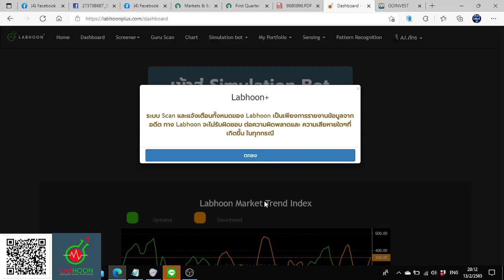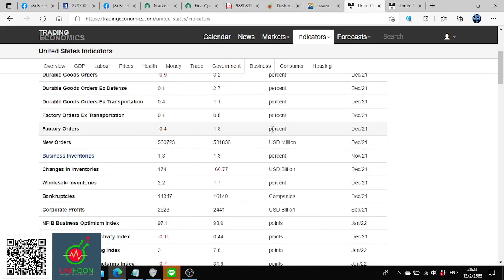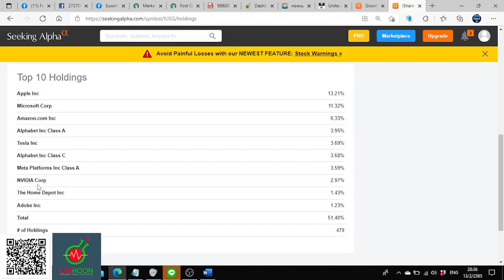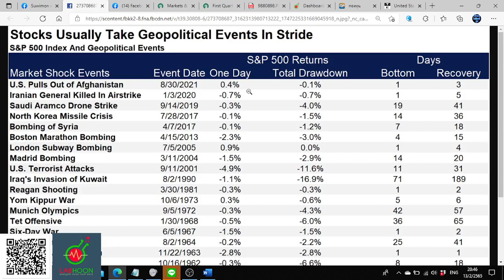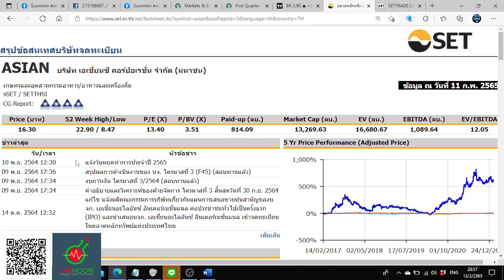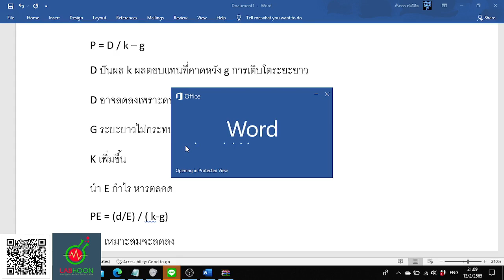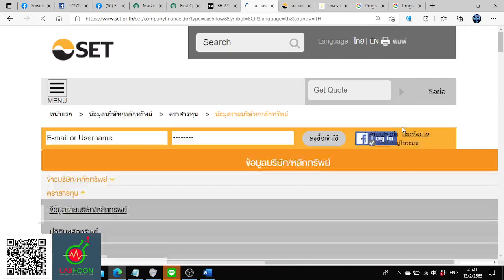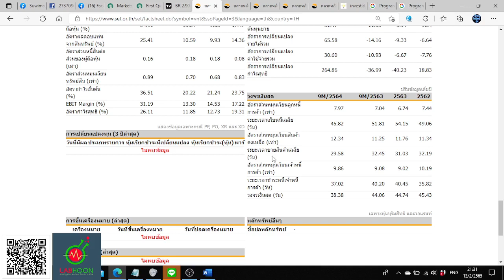ขึ้นดอกเบี้ยจบรอบหุ้น tech แล้วหรือยัง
อวสานหุ้น Growth แล้วจริงหรือ
สนใจเครื่องมือ
วิเคราะห์กองทุน
วิเคราะห์หุ้น แบบมืออาชีพ
หรือสอบถามรายละเอียดได้ที่
สนใจเข้า Group Line ติดตามข่าวสาร กองทุนติดดาว
App ฟรี ตั้งเตือนราคาหุ้น
Link Download Android
ระบบ IOS
Link Download